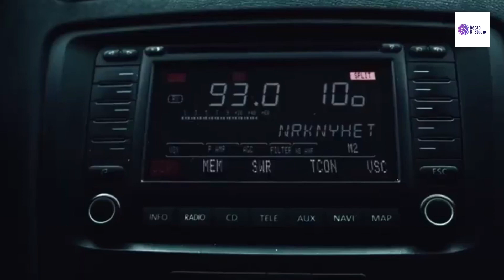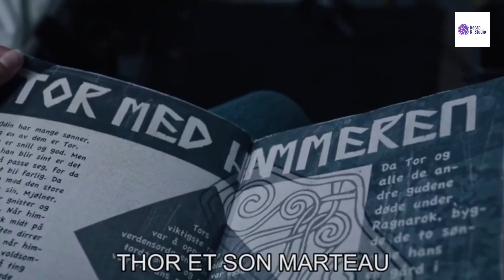THIS MAN IS THE DESCENDANT OF THOR AND CAN LIFT THE MJOLNIR/ AND COMMAND LIGHTING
Eric flees and is apprehended by the local police for murder. The following day, as Eric awaits extradition to the United States, local police chief Henrik sends in a psychologist named Christine in the hopes that she will make Eric speak. Henrick informs her that the guy is also a suspect in a three-year-old fire at a farm that killed five people. Eric, who is seated in the corner of the questioning room, first refuses to speak to her. Christine persuades him to sit at the table, where she calms him down by reminding him that it was not his fault and that awful things happen. She advises that Henrik, who is observing from the other room, have his shackles freed in order to earn Eric's confidence. A few seconds later, all of his parents arrive at the police station, and his father, Bjorn, demands on seeing the killer, but Henrik refuses. After that, Eric eventually confesses to killing the farm workers who turned out to be his family.